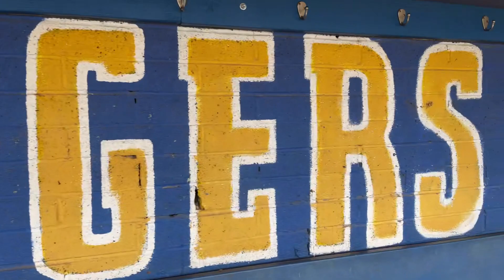Prescott Badgers RAU